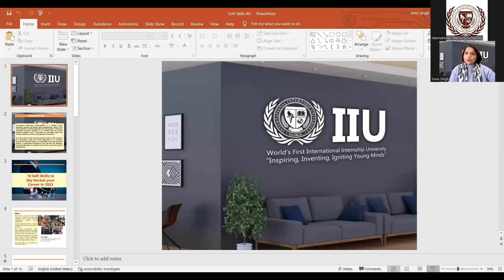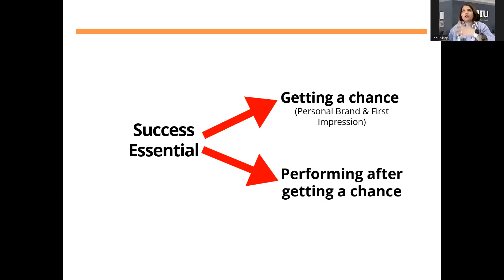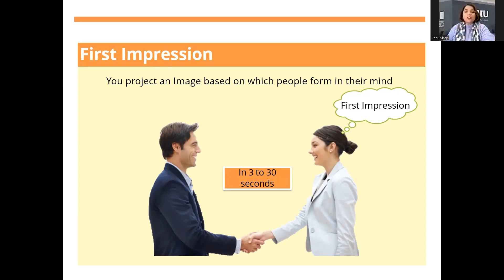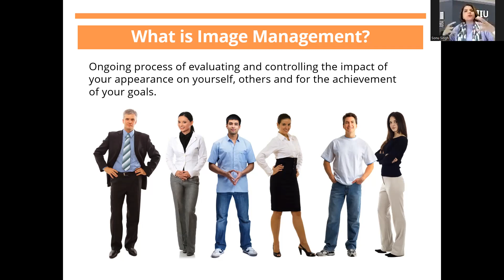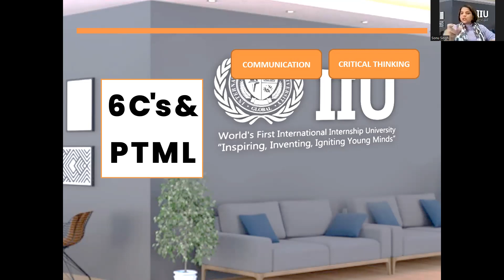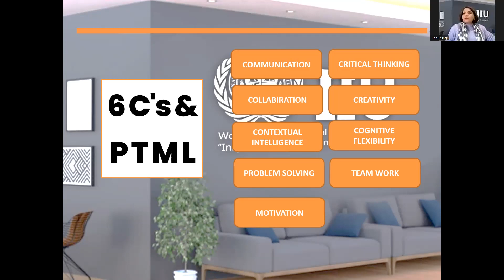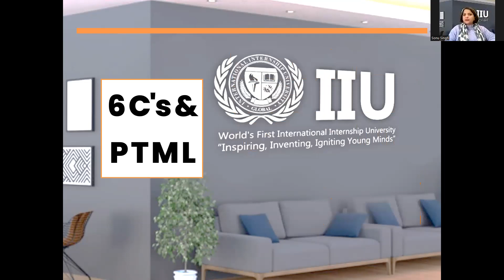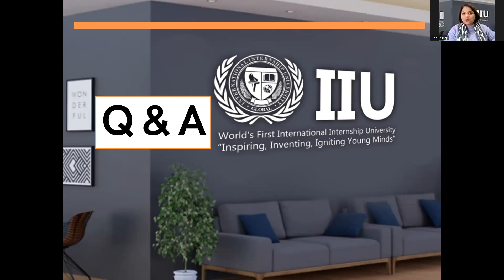10 Soft Skills to Skyrocket Career by Sonu Singh from India - 2 December